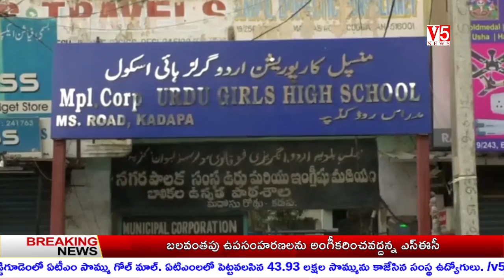V5 News 7PM Bulletin 10th Mar 2021 || V5 Telugu Breaking news